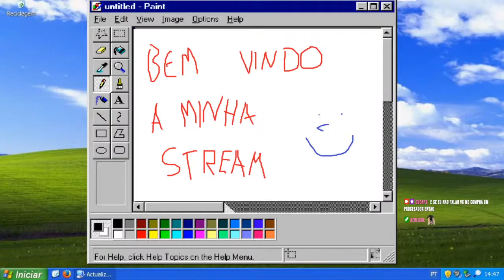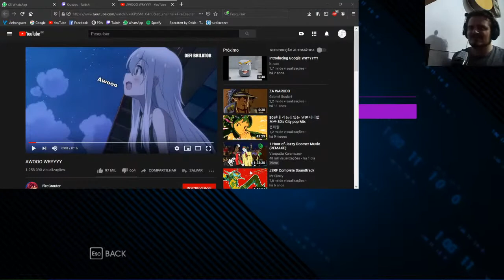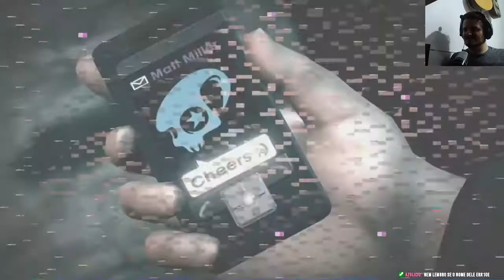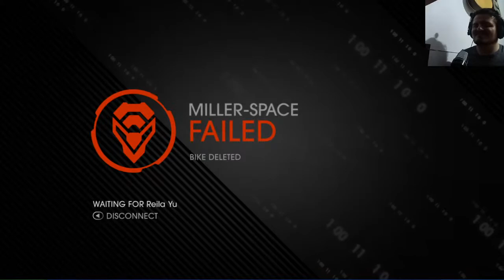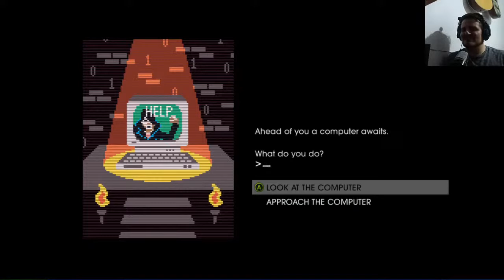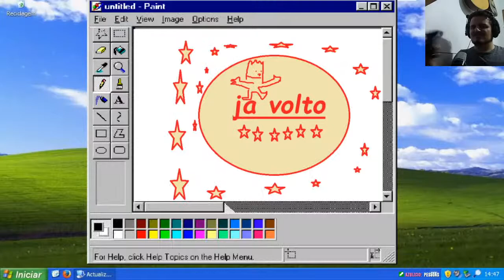é tipo matrix